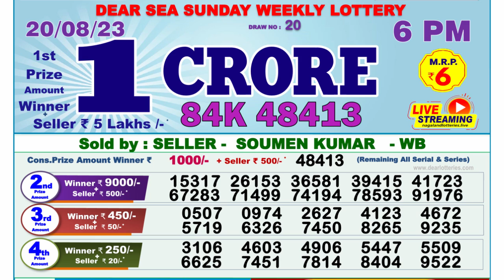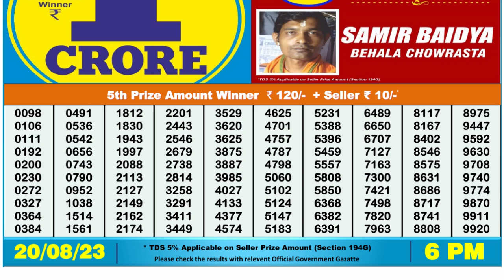🔴Dear Lottery Sambad Live 6pm today 20.08.23 Nagaland State Lottery Result